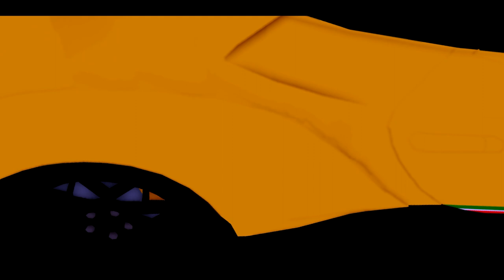🔧 BODYKITS? - Sneak Peek Trailer CDT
Teaser video for update coming soon! Official trailer will come soon!